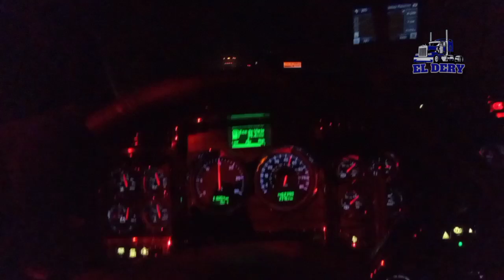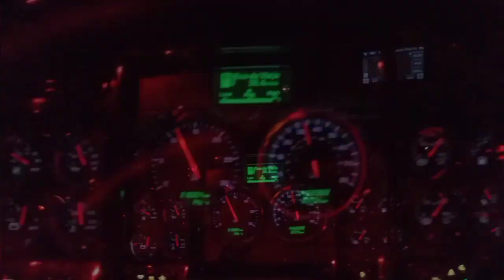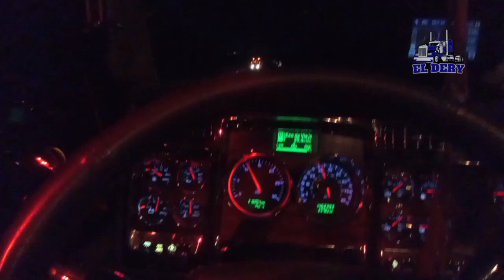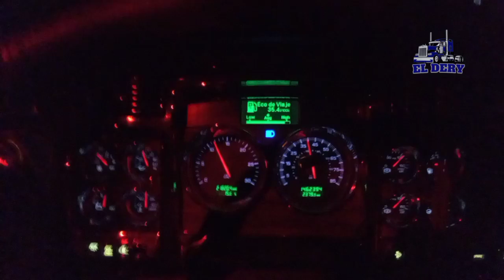Para No Calentar Los Frenos. 🚚↙🔥😨